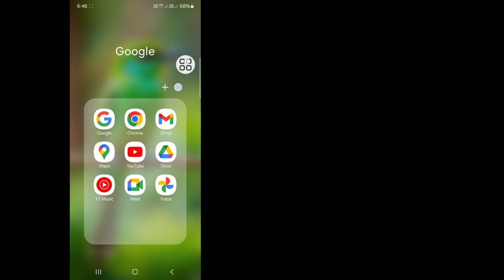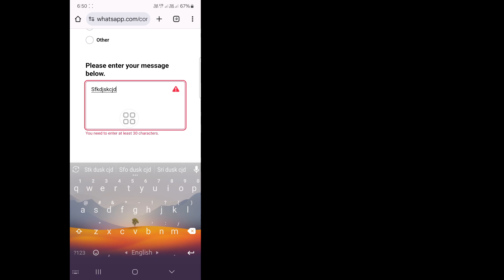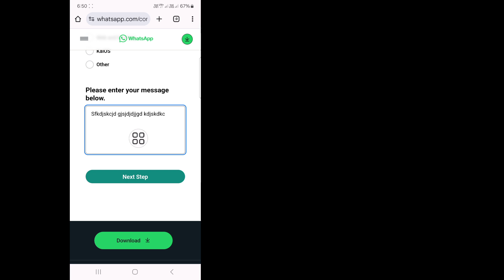Como consertar esta conta não pode mais usar o WhatsApp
Como consertar esta conta não pode mais usar o WhatsApp | Esta conta não pode mais usar o problema do WhatsApp

Você verá neste vídeo, como consertar esta conta não pode mais usar o WhatsApp. Então assista a este vídeo completo, então você não poderá mais usar o problema do WhatsApp.

Se você tiver alguma solicitação de tutorial, deixe-me saber nos comentários. Farei o meu melhor para acomodar sua solicitação.